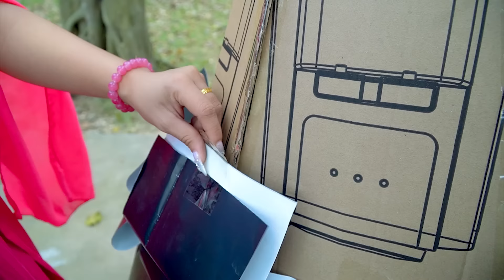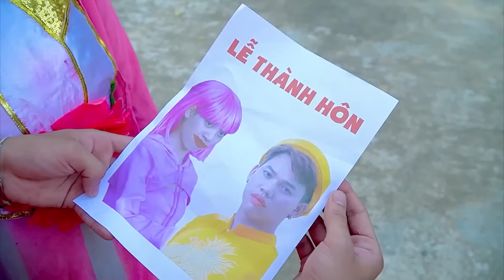LÀM CÂY THÔNG ĐEN | Giáng Sinh Búp Bê Đã Làm Gì Chị Tấm ? | Biệt Đội Tấm Cám | Miu Miu TV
Tham Gia Cùng Miu Miu Team:
 ► About Miu Miu TV :
     • Viral Videos
     • Short Film
     • Music Videos
     • Infographic & Animation Videos